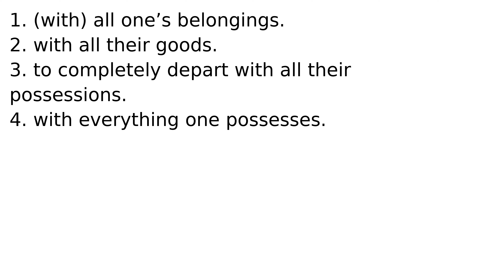bag and baggage